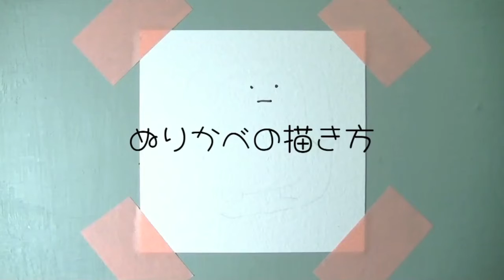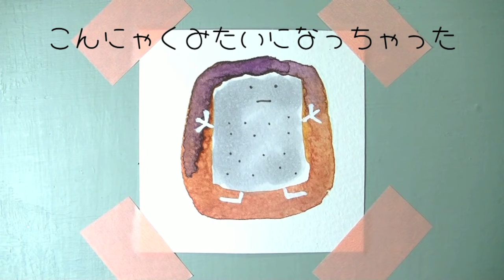あと942枚 ぬりかべの描き方 妖怪シリーズ 目標は1000枚です。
一日一枚、色々なイラストをアップしています。
目標は1000枚です。
今日はぬりかべの描き方です。